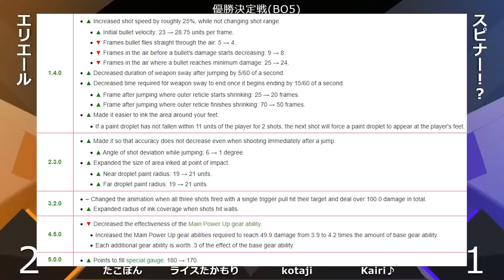Why Shooters Are EASILY The BEST Weapon Class In Splatoon 2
Shooters have been the dominant weapon class in Splatoon 2 for almost a year now, but what exactly makes them so strong, and what should be done about them in Splatoon 3

1. Kirby - Legendary Air Ride Machine
2. Calamity Terraria - Cold Front
3. Splatoon 2 Octo Expansion - #9 Party

Timestamps:
Shooters Are Dominant - 0:00
5 Reasons Why - 0:29
The Mishandling Of Splatoon 1 Top Tiers - 3:47
The Overnerfing Problem And What S3 Should Do - 5:10
Will Splatoon 2 Fix This? - 7:30